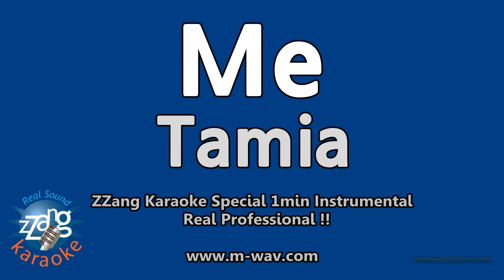Tamia-Me (1 Minute Instrumental) [ZZang KARAOKE]